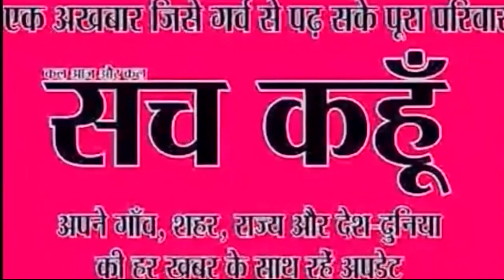किचन से निकली कब्र, हैरान करने वाला खुलासा | 25-11-2019 | SACH KAHOON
किचन से निकली कब्र, हैरान करने वाला खुलासा..